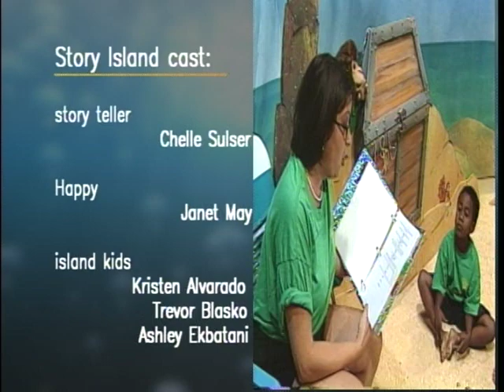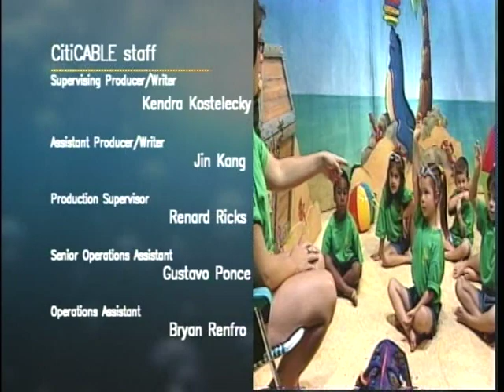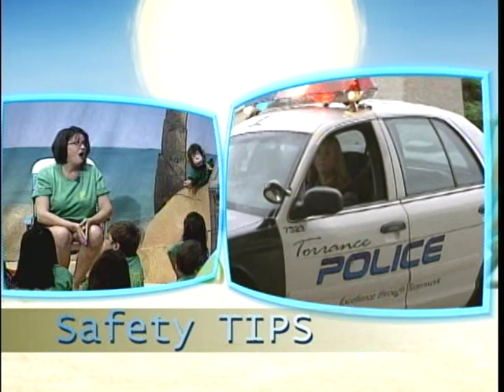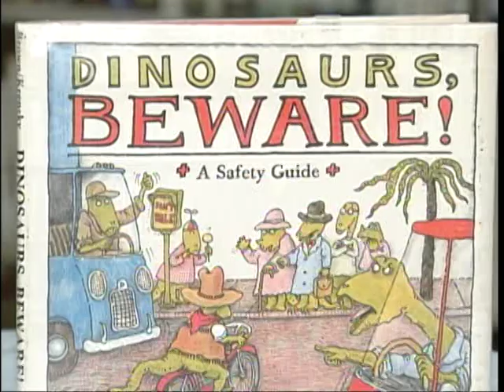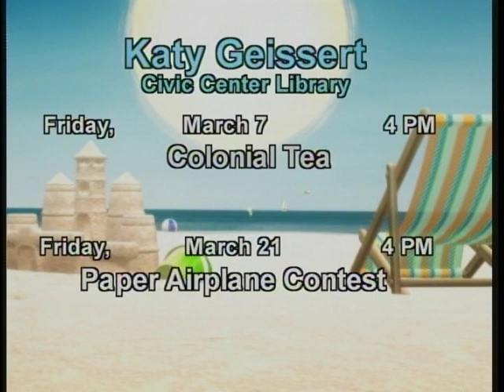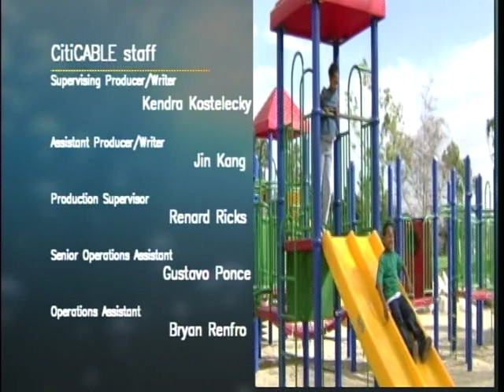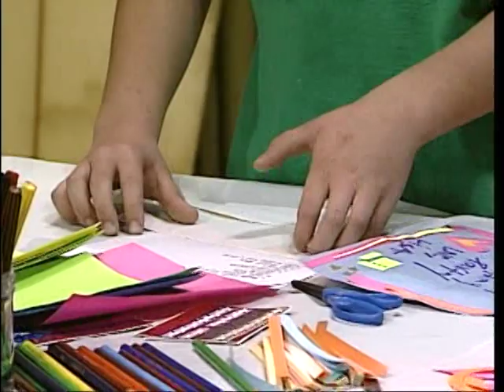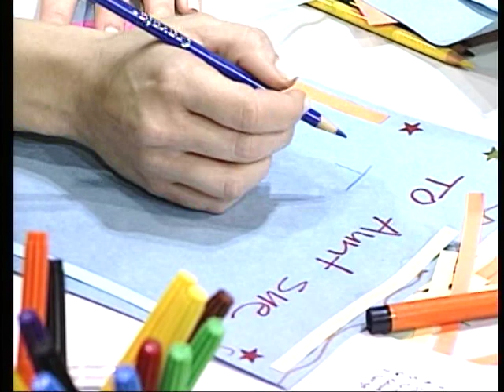Story Island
Megaknappster production